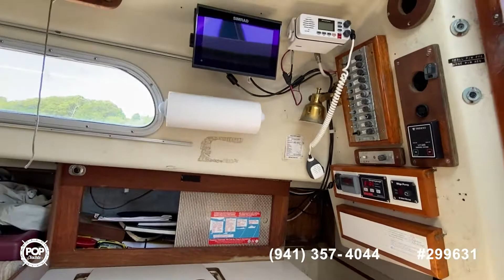[UNAVAILABLE] Used 1974 Pearson 33 in Pocasset, Massachusetts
1982 Catalina C-30 in Portland, Connecticut - $14,449

1992 Randel Jencks 34'6S in Bristol, Rhode Island - $18,999